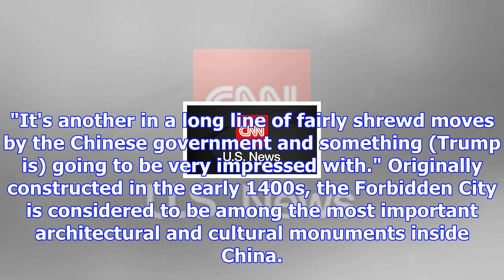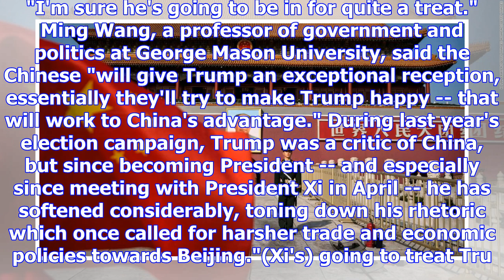Trump to become first foreign leader to dine in forbidden city since founding of modern china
Wherever he dines in the Forbidden City, Trump will be the first foreign leader to have an official ...